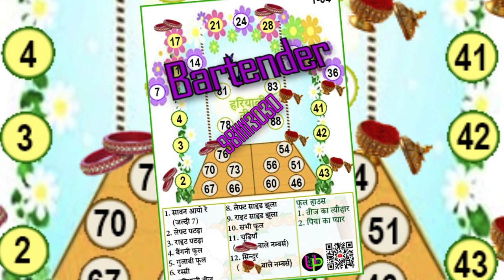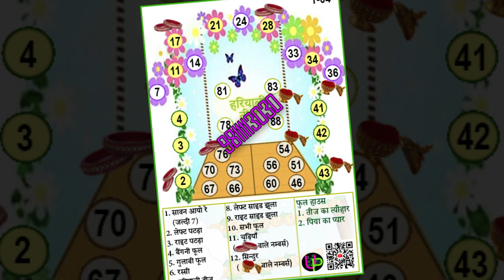teej fun kitty housie interesting tickets tambola tambola new mast friends dividends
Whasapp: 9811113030